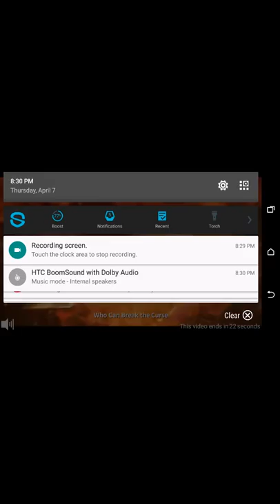Disney Crossy Road: New Games Let's Play #1